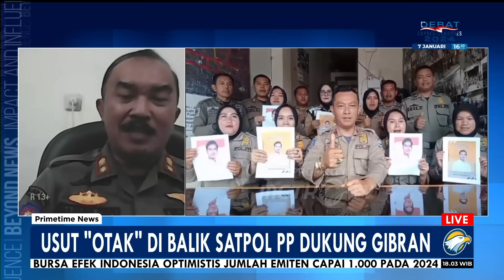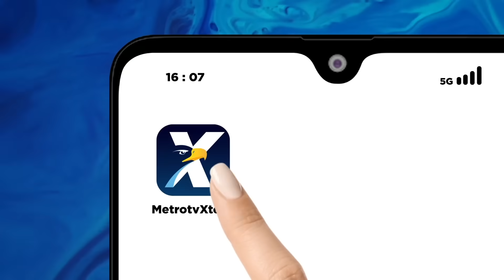Usut "Otak" Dibalik Satpol PP Dukung Cawapres Gibran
MetroTV, Sejumlah pihak mencurigai adanya aktor yang mendorong anggota Satpol PP untuk menduking Gibran, ketua Bawaslu Kabupaten Garut Ahmad Nurul Syahid, mengatakan akan memanggil para pelaku untuk dimintai keterangan, termasuk soal adanya dugaan aktor intelektual dibalim dukungan tersebut.